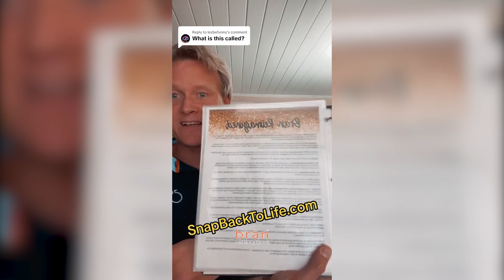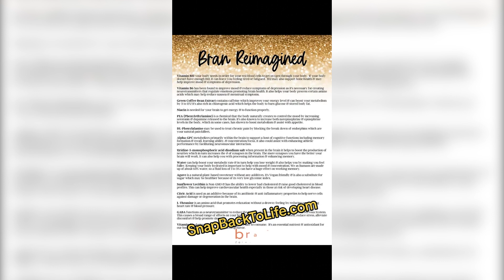A Simple PACKET with All the Nutrients You NEED 😍